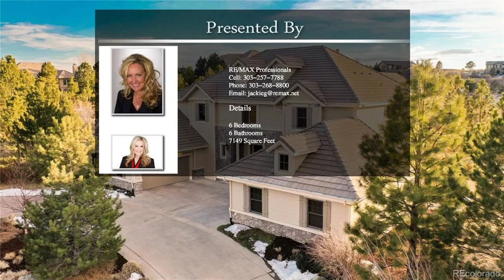6185 Massive Peak Circle Castle Rock CO 80108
6185  Massive Peak Circle Castle Rock CO 80108

Situated on an oversized, private lot, this spectacular Castle Pines Village home has everything you're looking for. Walk through the front doors and be welcomed by grand staircase that draws you into the heart of this lovely home. The formal dining room flows into a cozy great room with fireplace and temperature controlled wine cellar adjacent to the main floor study. The butler's pantry leads into the large kitchen and dining nook, which boast rich wood cabinets, slab granite countertops and stainless steel appliances. The kitchen opens up to the family room which leads outside to the gorgeous outdoor living space, pergola, gas grill, outdoor fire place and hot tub. Enjoy mountain views and a fantastic place to entertain from your back patio, all surrounded by beautiful scrub oak for plenty of privacy. Inside, the oversized Master Bedroom has a reading nook or place for morning coffee while enjoying views of the mountains. A five piece Master Bath and two large walk-in closets create a fantastic Master suite. Three more bedrooms upstairs, one which could be used as an additional large office or exercise room. The finished basement has plenty of space for a game room and sitting area, along with a theater room and additional bedroom and 3/4 bath, perfect for guests. Oversized 4 car garage with coated and sealed floors. Fresh paint throughout the main and upper levels. Incredible opportunity to live in the highly desired gated community of Castle Pines Village- only minutes to DTC, Denver and DIA